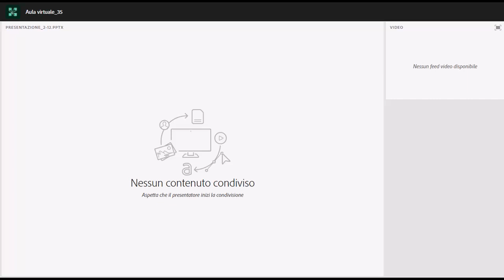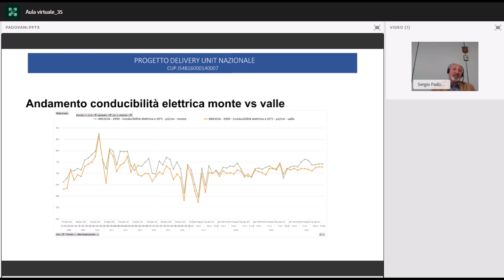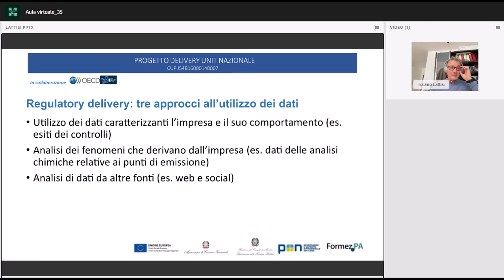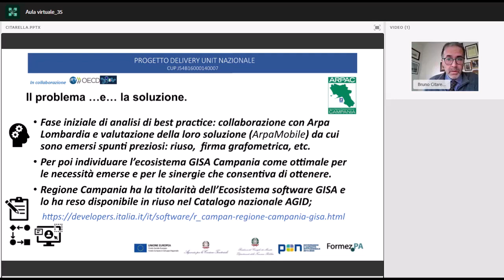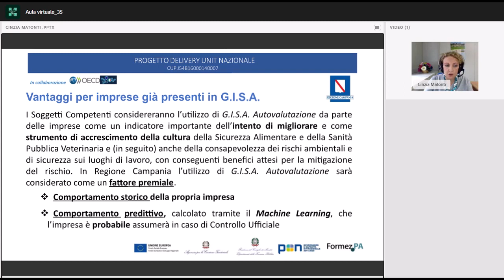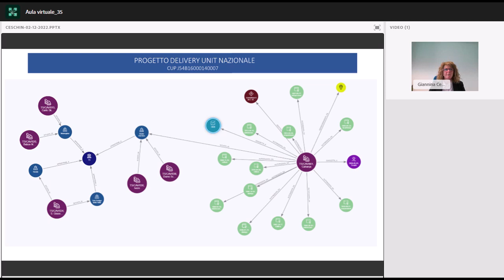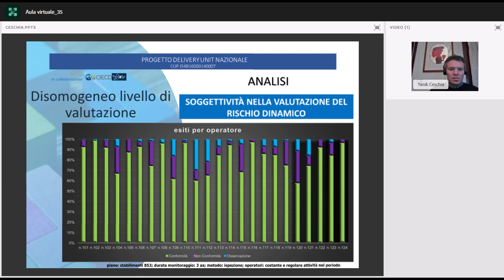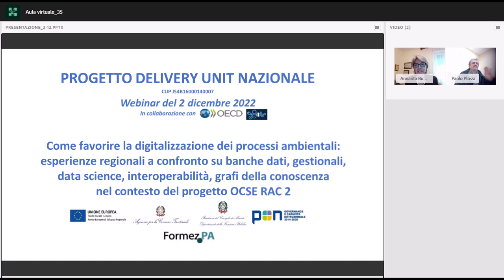Come favorire la digitalizzazione dei processi ambientali (02/12/2022)